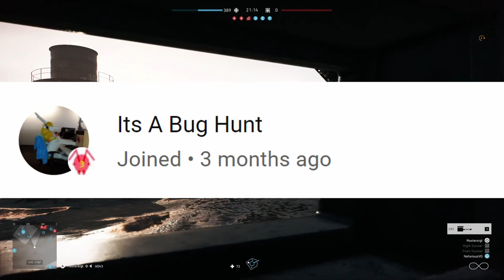Battlefield 5 - Multiplayer - gunners seat